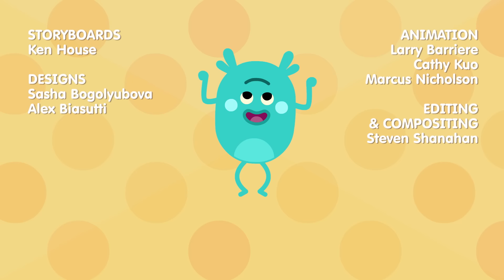Boogie Down Baba Ganoush | Cartoon For Kids | The Bumble Nums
The Bumble Nums must break out their best dance moves to catch the boogieing eggplants so they can make the delicious Boogie Down Baba Ganoush! But how will they get this ingredient to the kitchen? Watch for more!